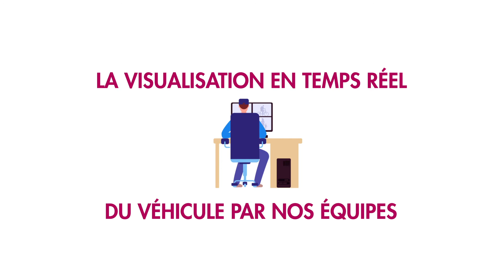L'Alerte Vidéo Temps Réel sur le Réseau Astuce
Toujours pour plus de sécurité, 20 véhicules identifiables par un adhésif collé sur la vitre avant sont équipés d’un nouveau dispositif de vidéoprotection appelé « Alerte Vidéo Temps Réel ». Ce système permet aux conducteurs et aux voyageurs d’alerter en temps réel, et discrètement, le poste de commande centralisé (PCC) du réseau Astuce.
Une fois l’alerte enclenchée, le véhicule est localisé et l'image et le son sont enregistrés. Les régulateurs du PCC peuvent alors envoyer des médiateurs, les forces de l’ordre ou les pompiers en fonction de la situation.

3 déclenchements d’alerte sont possibles :
Le bouton d'alerte pour les voyageurs :
Les capteurs d'incivilités : lorsqu’un niveau sonore est atteint (cris, altercations) l'alarme se déclenche
La détection d'objet abandonné en terminus